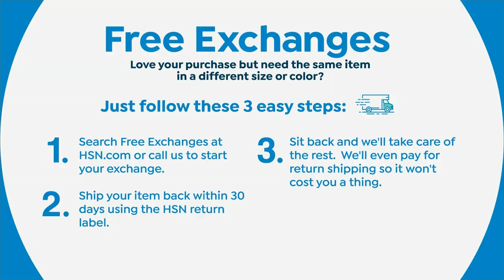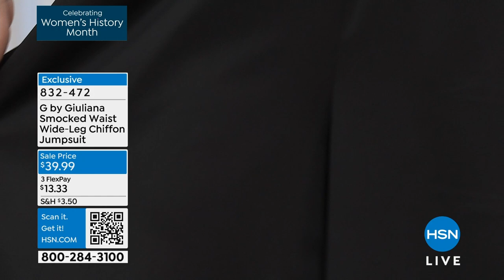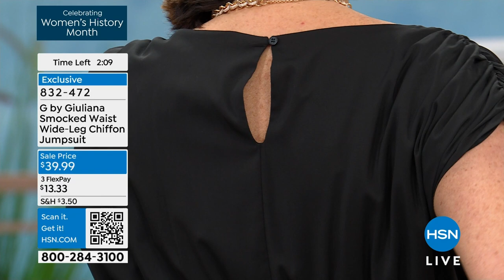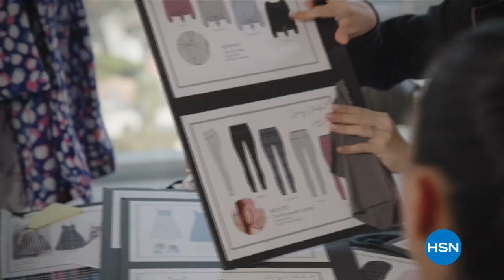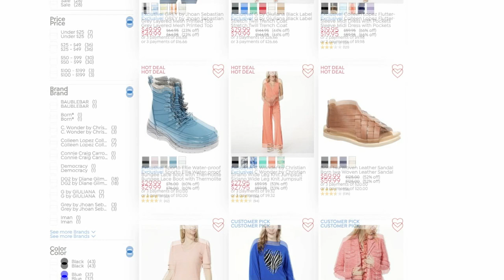HSN | G by Giuliana Rancic Fashions - All On Sale 03.18.2024 - 05 PM